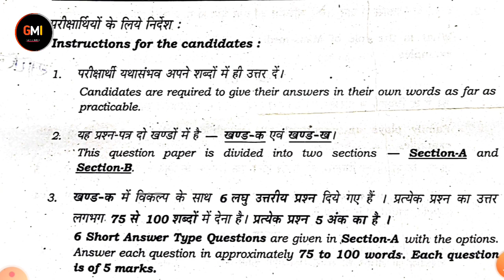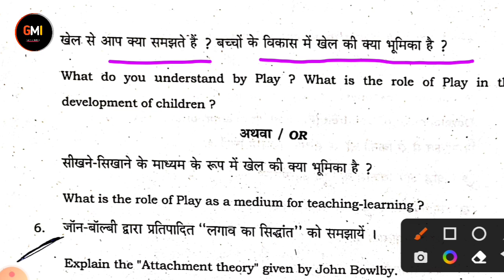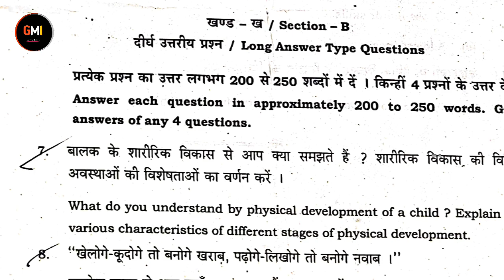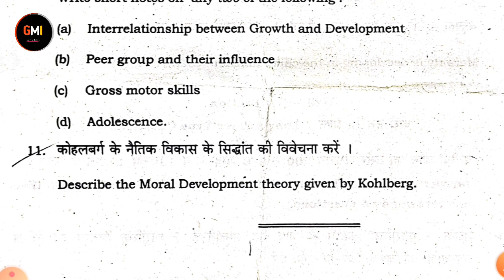बिहार D.El.Ed PYQ | F2- बचपन और बाल विकास | BSEB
बिहार D.El.Ed PYQ | F2- बचपन और बाल विकास |
2023 Question Paper